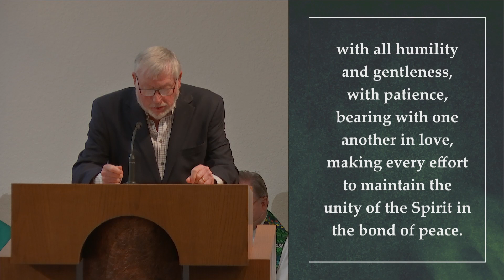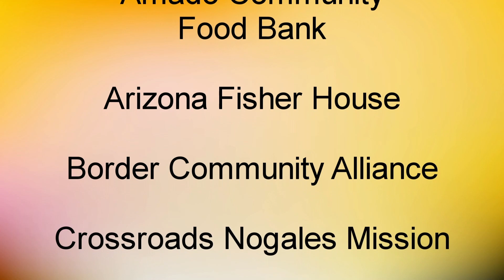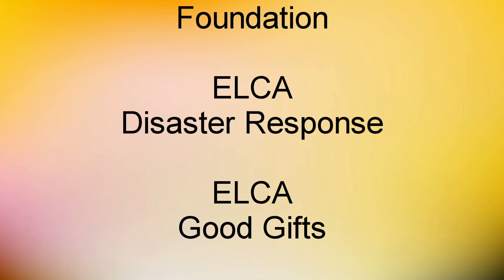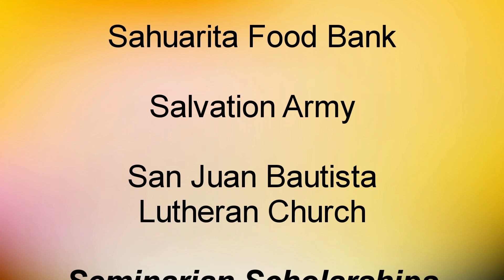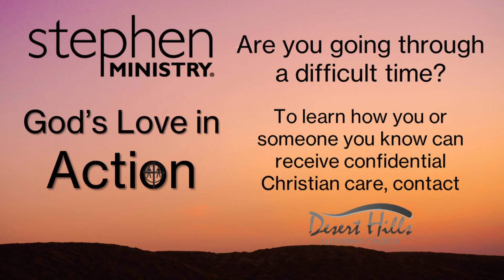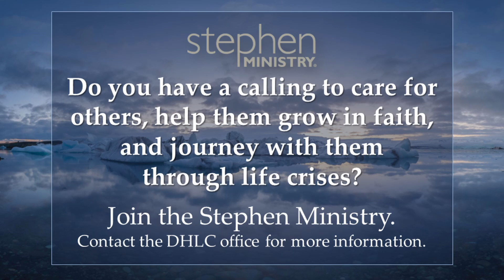The Gift of Christian Community - Sun. Feb. 5, 2023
Pastor Craig Larson

Ephesians 4:1-6 NRSV

I therefore, the prisoner in the Lord, beg you to lead a life worthy of the calling to which you have been called, with all humility and gentleness, with patience, bearing with one another in love, making every effort to maintain the unity of the Spirit in the bond of peace. There is one body and one Spirit, just as you were called to the one hope of your calling, one Lord, one faith, one baptism, one God and Father of all, who is above all and through all and in all.

1 Peter 4:8-11 NRSV

Above all, maintain constant love for one another, for love covers a multitude of sins. Be hospitable to one another without complaining. Like good stewards of the manifold grace of God, serve one another with whatever gift each of you has received. Whoever speaks must do so as one speaking the very words of God; whoever serves must do so with the strength that God supplies, so that God may be glorified in all things through Jesus Christ. To him belong the glory and the power for ever and ever. Amen.